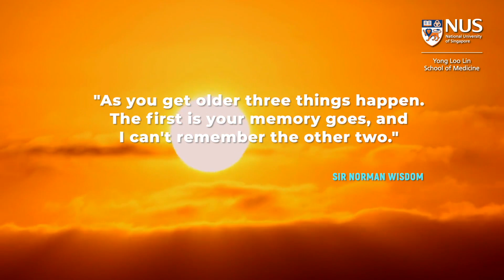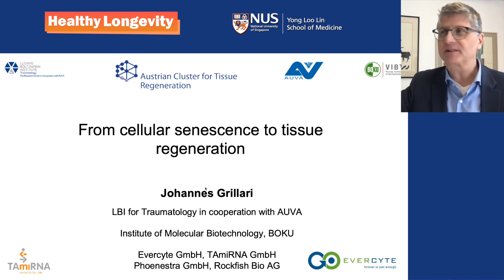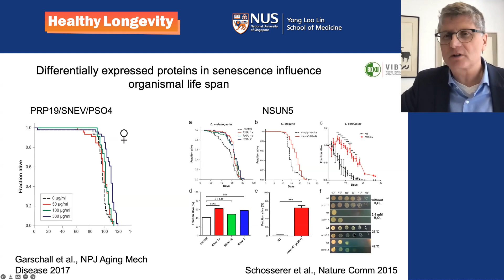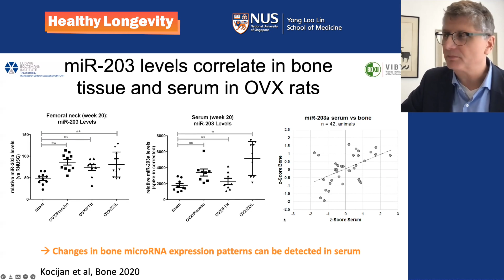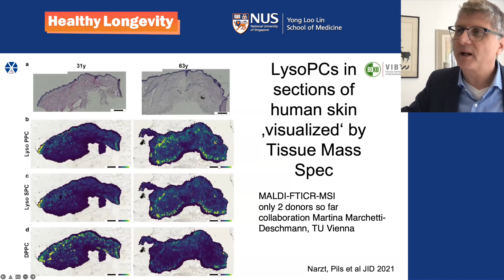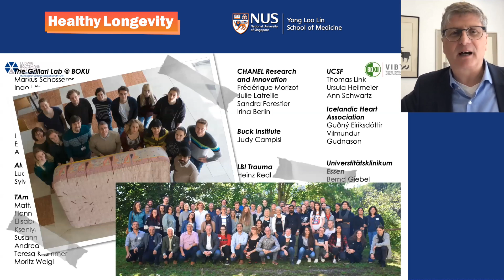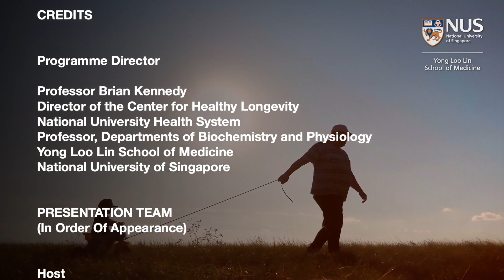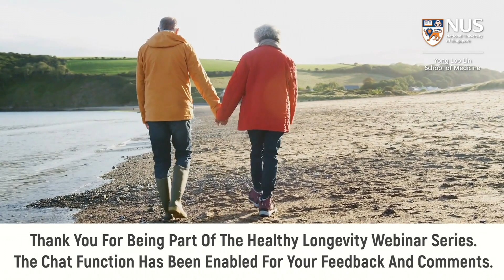From cellular senescence to tissue regeneration | Associate Professor Johannes Grillari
In this webinar, Assoc Prof Johannes Grillari, Director of the Ludwig Boltzmann Institute for Traumatology in Vienna and from the Department of Biotechnology, BOKU Vienna, discussed how senescent cells can impact organ function and his group's efforts to characterise senescent cell-derived extracellular vesicles, with attention on miRNA cargo. In this episode, there will be a closer look at how specific miRNAs show great potential as biomarkers of ageing and therapeutic tools to target and prevent age-associated diseases.